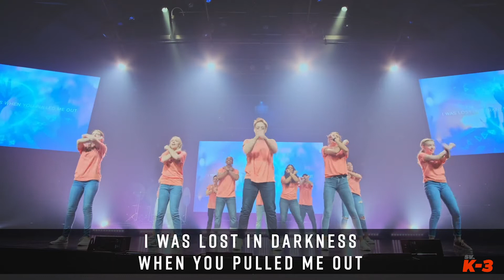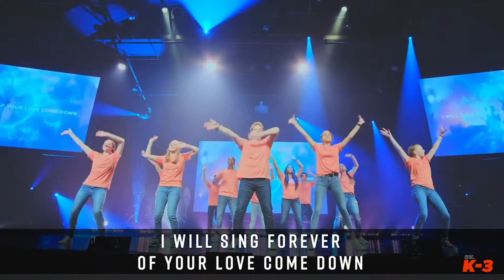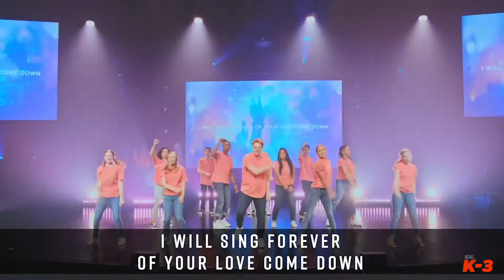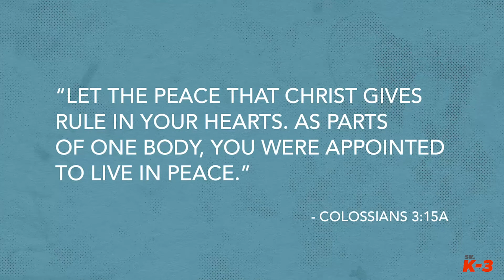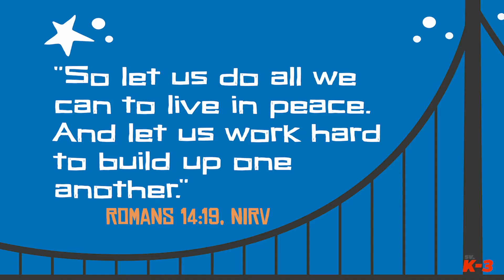K3 Teaching & Worship | April 10/11